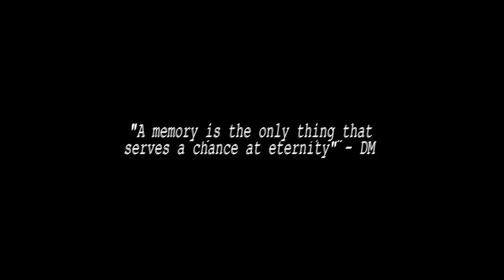NOCTUARY a short film by Asmus Kromann Bork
Made for The Golden Mammoth Awards 2019
Nominated for 'Best Sounds', 'Best Picture and Editing' and for 'The Golden Mammoth'.

Directed by Asmus Kromann Bork
Written by Asmus Kromann Bork, Lucas Simonsen Dietrich og Max Storm
D.o.P Asmus Kromann Bork
Edited by Asmus Kromann Bork